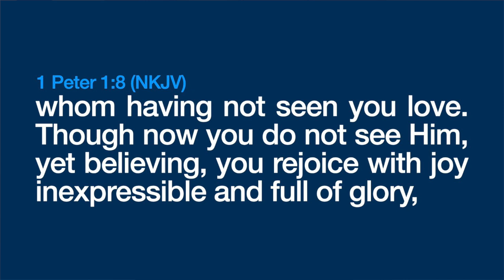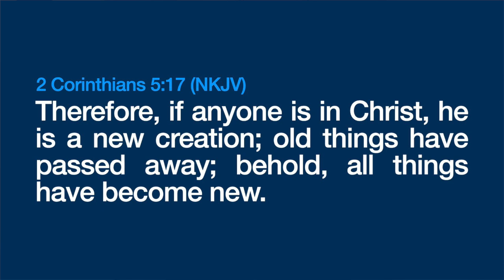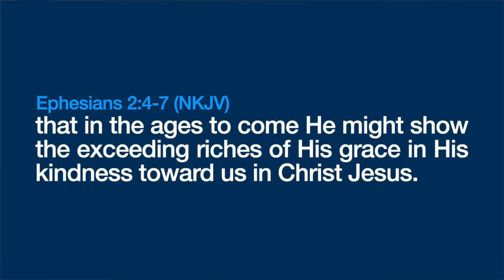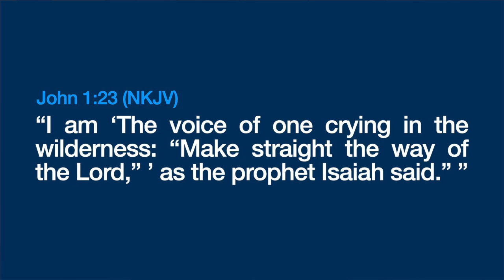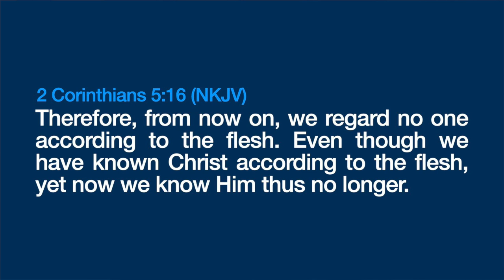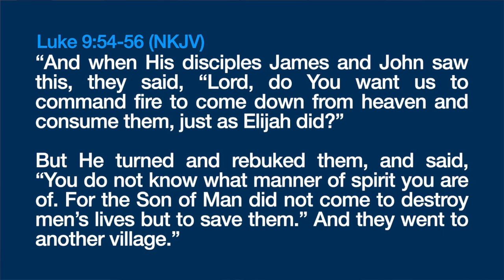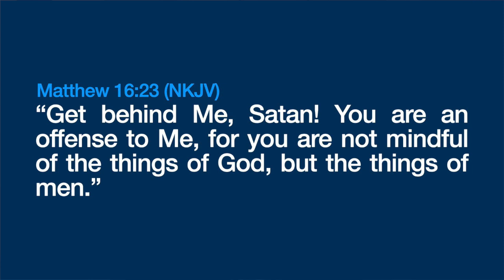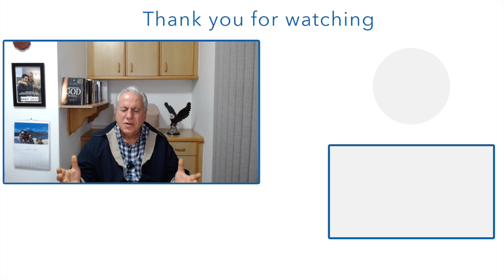The Exceeding Riches of Gods Grace - Part 2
Next to our salvation in Christ, and the born again experience, the most significant and powerful revelation we can receive is the revelation of our identity in Christ. We must come to terms with who we are in Christ and allow our spiritual identity to not only define us but empower us to be who we are called to be and do what we are called to do on this side of heaven.